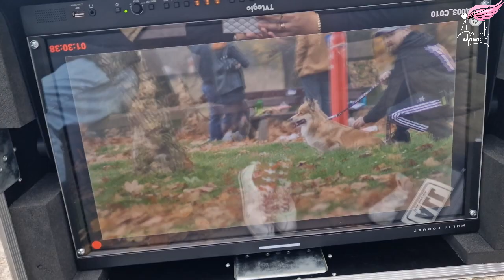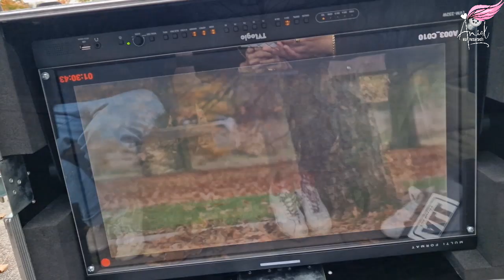Nic co ludzkie nie jest nam obce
To wyjątkowy odcinek!
Zapraszam na backstage z planu filmowego kampanii "Nic co ludzkie nie jest nam obce" fundacji Avalon!

“Nic co ludzkie nie jest nam obce” to największa w Polsce akcja przełamująca tabu wokół życia codziennego osób z niepełnosprawnościami.

Na końcu możecie zobaczyć całą kampanię.

Kampania “Nic co ludzkie nie jest nam obce” Fundacji Avalon współfinansowana jest ze środków Państwowego Funduszu Rehabilitacji Osób Niepełnosprawnych.

Mecenasem kampanii jest InPost.

Credits:

Tytuł: “Nic co ludzkie nie jest tam obce”
Klient: Fundacja Avalon
Agencja: Agencja Nie Do Ogarnięcia
Copywriter: Małgorzata Wasyl, Radek Tabor, Fundacja Avalon
Creative Director: Marcin Sikorski
Design Team: Piotr Cebo, Joanna Basicz, Joanna Antoniak
Client Service: Dominika Omiecka-Brożonowicz, Małgorzata Rodak
PR: Monika Frankiewicz, Fundacja Avalon
Social media & digital: Kasia Witkowska, Mariola Wróblewska, Jagoda Ramotowska, Fundacja Avalon
Dom produkcyjny: Shoot Me
Director: Mateusz Miszczyński
DP: Łukasz Łatanik
Producer: Marysia Surzycka
Executive Producer: Michał Majewski
Production Manager: Marianna Bociańska
Production Assistant: Katarzyna Lipińska
Production Designer: Zosia Kozłowska
Costume Designer: Dominik Szatkowski, Filip Zając
Make-up: Dominik Szatkowski
Photographer: Michał Klusek
Editor: Mateusz Miszczyński
Postproduction: Mateusz Miszczyński
Post Producer: Marysia Surzycka
Online/Compositing: Mateusz Miszczyński
Colorist: Mateusz Miszczyński

Obsada:

Bogumiła Siedlecka-Goślicka, Bartłomiej Goślicki i Angel
Angela Greniuk
Szymon Grzech
Urszula Kobiela
Anna Koczwara i Amelia Suwała
Maja Michnacka
Małgorzata Mikołajczak
Jakub Stanisławczyk
Julia Zakrocka i Mateusz Kulpa

Informacje Techniczne :
Nagrywam i robię zdjęcia, aparatem Sony Alfa 6000 oraz komórką Samsung S20 Ultra.
Obrabiam filmy w programie Movie Studio Platinum 14.0
Oświetlam się światłem dziennym lub 2 lampami LED
Nie będę akceptować obrażania mnie lub moich widzów, wulgaryzmów i szydzenia kogokolwiek. Zostaw konstruktywny komentarz - takie bez względu czy pozytywne czy negatywne będą akceptowane. Akceptacja komentarzy może potrwać do 24h więc proszę o cierpliwość!
Logo a także grafiki w czołówce i zakońceniu stworzyła Magdalena Mirkowicz
Kopiowanie filmu / fragmentu filmu / grafik bez wiedzy i pisemnej zgody jest niedowzwolone.